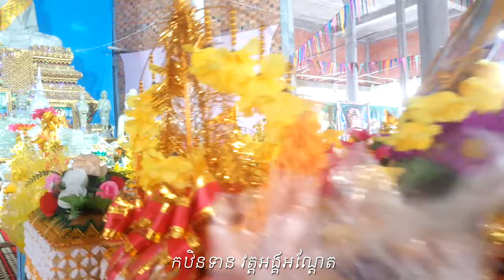តោះហែរកឋិនទៅវត្ត​​ស្រុកយើង/ Kathen Ceremony/ Cambodia Buddhism 2018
បុណ្យកឋិន ជាពិធីបុណ្យមួយចាប់ផ្ដើមធ្វើបន្ទាប់ពីបុណ្យចេញវស្សា គឺចាប់ពីថ្ងៃ១រោច ខែអស្សុជដល់ថ្ងៃទី១៥កើត ខែកត្តិក ។
         អ្នកផ្ដើមបុណ្យបានរៀបចំបរិក្ខាកឋិនមានត្រៃចីវរ ចិវរ សង្ឃាដិ ស្បង់ ព្រមដោយ ទេយ្យទាន ផ្សេងៗទៀតដូចជា បាត ចានស្រាក់ កាំបិតចេស ម្ជុល ថង់យាម ឆ័ត្រជាដើម ដោយនាំគ្នាហែទៅទីអារាម ដែលបានកំនត់ទុក។
សូមអនុមោទនាបុណ្យទាំងអស់គ្នា. !

Kathen is one of the big religious ceremonies in Cambodia, which Cambodian people always celebrate in the pagoda from October to November (only for 29 days).  Every pagoda must hold Kathen once a year but people from many locations can celebrate Kathen festival on the same day.

Kathen festival,  they can invite a lot of friends and relatives to join in hometown. One/Two days before celebrating Kathen festival, Cambodian people went to the market to buy something in the morning like: robes, candles, incenses, milk, tea, food and other present for the monk,  then in the afternoon they are going to serve food and drink for honor guests in the house.

Low sunshine,  In the afternoon - evening  they prepare stuffs (presents) on the cars and buses and then go to the pagoda.  invite some monks preach, give some good advice for fortunate next life.

In the night, the pagoda has film to show for all people. And Some back home server food and drink for guests too.

After,  the morning,  we can see so many people prepare stuffs (presents) on their  head  than walking tree time around the pagoda (Temple)  .Then they give all the presents including money from guests and Kathen holder to the monks in the pagoda (Temple) for last time.

They hope that it is a good time to meet with friends and relatives in the pagoda or hometown and share money for Charity time.